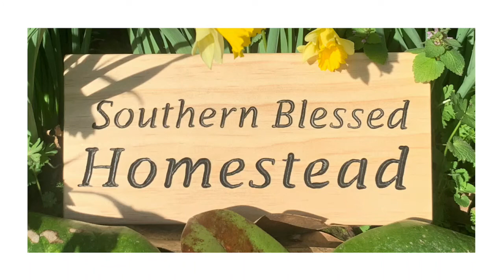Big Hairy Spider Making A Web!!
Patti hates these Orb Spiders they creep her out. LOL